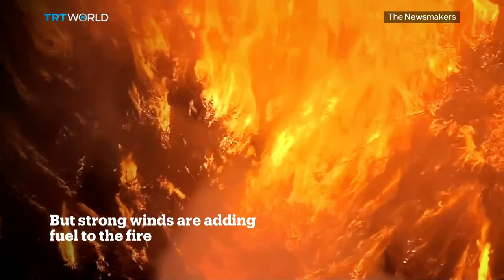Picture This: California wildfires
Southern California has been devastated by wildfires. The latest Thomas Fire has engulfed an area larger than New York City.